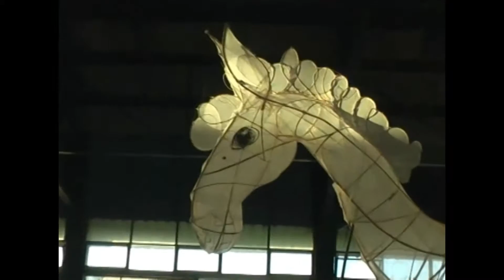Carnavales, Muriel & Cesar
Video sobre Talleres de muñecos/esculturas gigantes hechos en mimbre realizado por Arte - Juego con Muriel Cornejo en dirección, César Olhagaray en diseño y Maholy Henriquez en coreografía entre los años 2010 y 2014.
A lo largo de dos décadas Muriel Cornejo ha desarrollado un sistema propio de esculturas en mimbre. Es un sistema esencialmente femenino, carece de ángulos rectos, de líneas rectas, módulos uniformes, paralelas, cubo y todo lo que se pueda reducir a formas geométricas básicas. El principio femenino de Muriel se caracteriza por lo orgánico, familiar al agua que escurre entre las piedras en un torrente, a las formaciones de nubes, a los ramajes de los árboles en un bosque a o las lomas en un desierto. Estructuras y texturas que a simple vista parecen caóticas pero que en realidad son muy complejas, pues son la superposición de varios sistemas. Lo curioso es que cuando uno observa alguna de sus esculturas nadie se pone a pensar cómo están hechas, pues funcionan como un todo, se entienden a simple vista y en fin te relajan, al igual que como cuando uno observa un paisaje natural. Como ejemplo, cuando Muriel estaba tejiendo una estructura de alambres de acero para la Guitarrera, una escultura de ferrocemento para juego infantil en Cerro Navia que realizara el 2004, los maestros de la construcción le criticaban que no era así cómo se trabaja el fierro, solo Hernán Arnés, Profesor e ingeniero de cálculo le reconoció el sistema constructivo, lo validó comparándolo a los nidos de los pájaros y capullos de mariposas. Efectivamente esa estructura ha resistido el tráfico diario de cientos de niños hasta el día de hoy, al igual que sus muñecos en mimbre que han alcanzado los 12 metros de alto, un Equeco para el Encuentro Continental de Jóvenes Cristianos en el Club Hípico de Santiago el año 1998.
César Olhagaray, Santiago 6 noviembre 2015